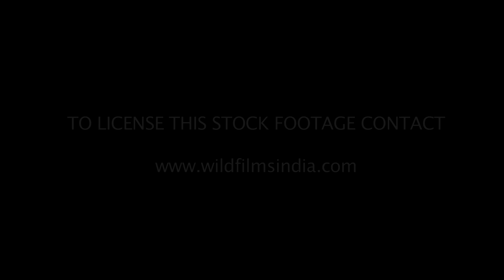A lone car with graffiti stands on the less travelled road to Auroville Camp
An orangish mud path leads to the Auroville Camp in Tamil Nadu. The road runs through a foresed areat. A car stands headlong along the road and is decorated with graffiti including Peace and other typical Woodstock-esque signs.

Auroville near Pondicherry is a model town that runs on sustainability and acceptance and individuals of over a hundred nationalities reside here.